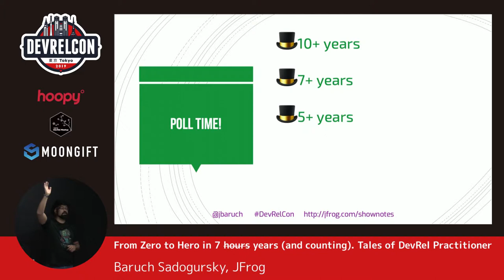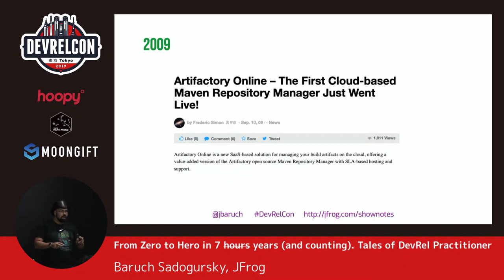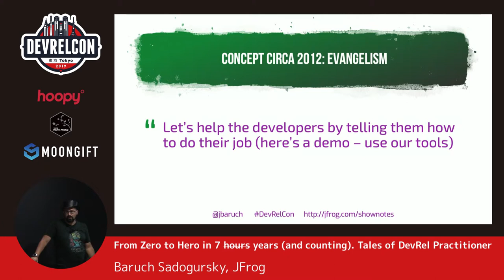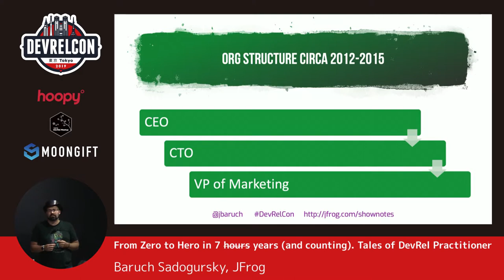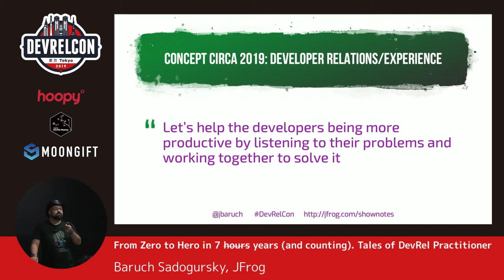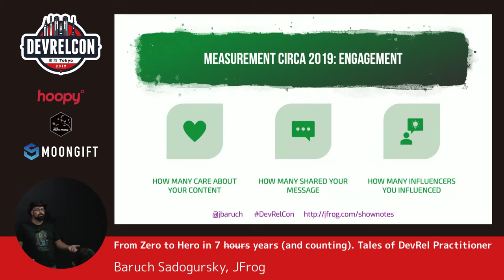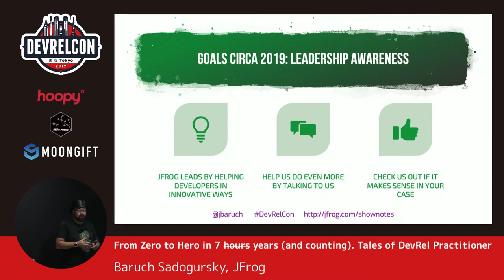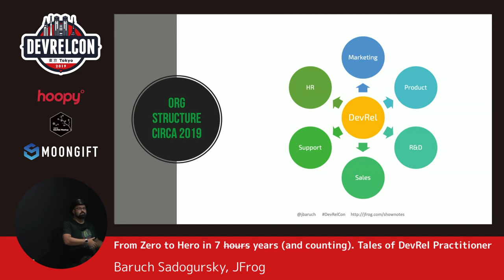From Zero to Hero in 7 hours years and counting Tales of DevRel Practitioner by Baruch Sadogursky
From Zero to Hero in 7 hours years and counting Tales of DevRel Practitioner  by Baruch Sadogursky JFrog

DevRelCon Tokyo is a one day conference for technical evangelists, developer advocates and anyone interested in developer relations and developer experience.